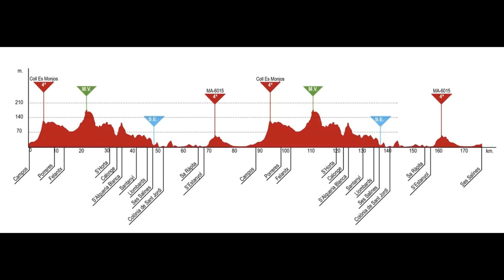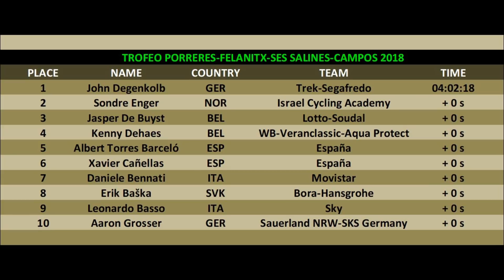Trofeo Porreres-Felanitx-Ses Salines-Campos 2018 - Challenge a Mallorca - Cycling Reviews #82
Cycling Reviews #82 news from cycling. Dedicated to the Trofeo Porreres-Felanitx-Ses Salines-Campos 2018, integrated in Challenge Ciclista a Mallorca 2018.
25 January 2018 - Porreres to Ses Salines, 179,02 km